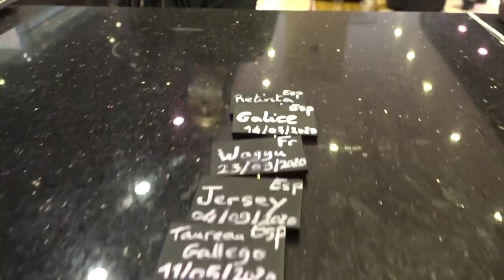JE MANGE 1000€ de VIANDES MATURÉES ! 14 Variétés d’Entrecôtes de Bœuf ! + 4 KG !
Au menu du jour de cette nouvelle vidéo : JE MANGE 1000€ de VIANDES MATURÉES ! 14 Variétés d’Entrecôtes de Bœuf ! + 4 KG !

Pour ce nouveau Challenge, direction la Boucherie LES JUMEAUX, pour un défi de taille !!

But de ce Défi : MANGER 1000€ de VIANDES !! + 4 KG !

Au Menu : 14 Variétés d’Entrecôtes différentes.

Alors, vais-je réussir à tous finir ?!

Ce défi s'est réalisé à la Boucherie LES JUMEAUX aux Lilas (93).
97 rue de Paris - 93260 Les Lilas

Merci à "Baby On The Track" pour l'instru.

★ Suivez-Moi ★

➤ uTip : aLaN FoodChallenge
Tu peux me soutenir grandement et gratuitement ici en regardant 3 pubs par jour